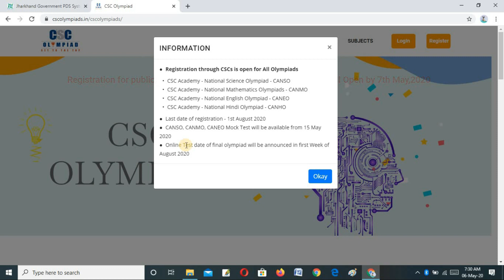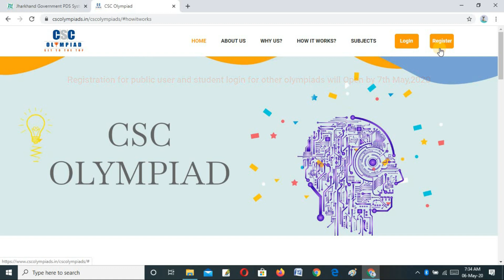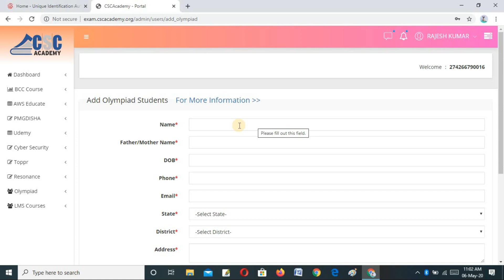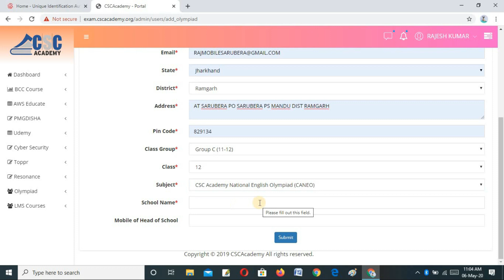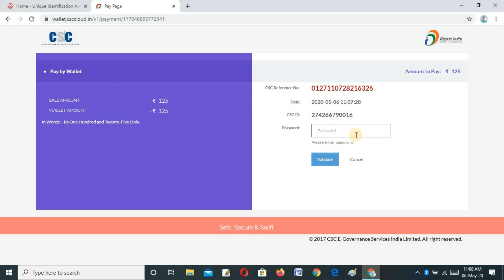CSC New Service 2020 II CSC OLYMPIAD II VLE Comission 35/-|| Student Registration in Olympiad